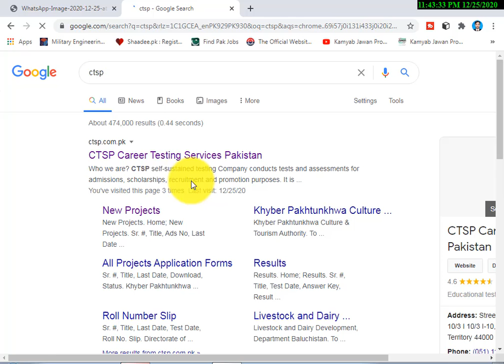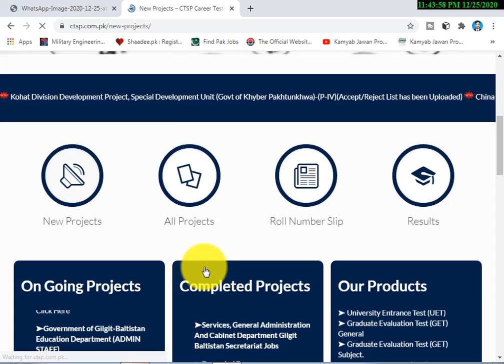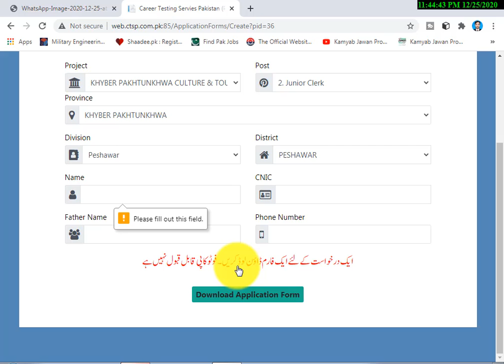Police Constable Jobs 2021 Male and female Jobs in KPK[ctsp]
Education: Primary, Middle, Intermediate

Company: KPK Culture and Tourism Authority (KP-CTA)

Location: Peshawar

Postions: 225

Last Date: January 14, 2021

Address: Assistant Director (Admin/HR), KPK Culture & Tourism Authority (KP-CTA), Peshawar